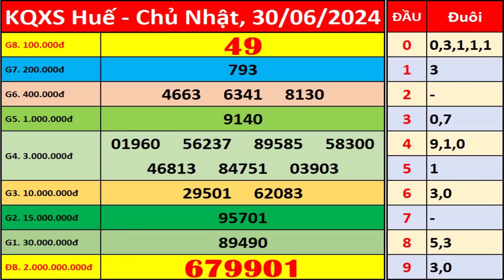Xổ số Huế ngày 30 tháng 6 | XSTTH - KQXSTTH - SXTTH | Xổ số kiến thiết Thừa Thiên Huế hôm nay